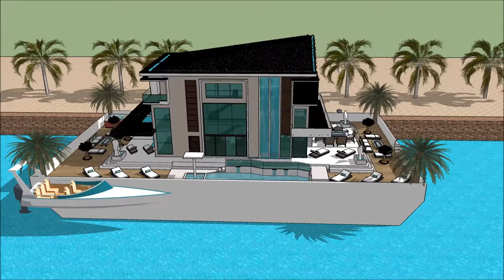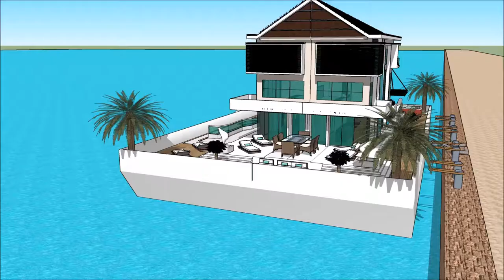Mansão mais cara do mundo e spa dubai casa de flutuação q significa youtubers portugueses arquitetur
The floating house villa houseboatzania launching an innovative high-end luxury yacht floating house villa mansion home design potentially as a display of exhibition of Mansão mais cara do mundo e spa dubai casa de flutuação q significa youtubers portugueses arquitetur.

The collection of the Floating house villa houseboatzania concept of Mansão mais cara do mundo e spa dubai casa de flutuação q significa youtubers portugueses arquitetur consists of high luxury and architectural art pieces in minimalism combined with living on the waterfront of the harbour.

The floating house villa mansion yacht design has the basis to sustain living with high standards and contemporary structural Mansão mais cara do mundo e spa dubai casa de flutuação q significa youtubers portugueses arquitetur with numerous of prospects for excessive living and celebrating the desire of life worldwide: